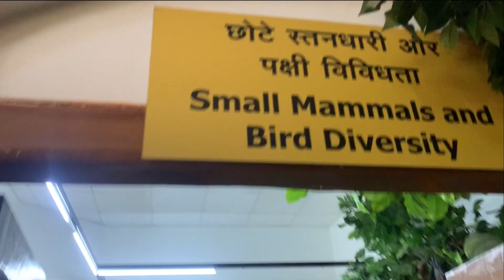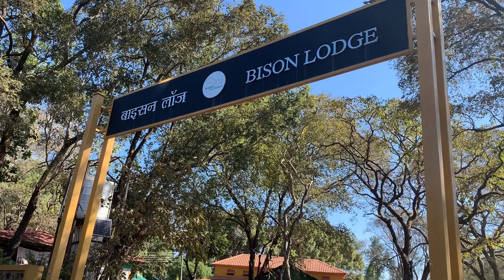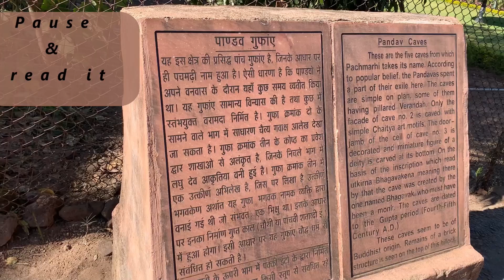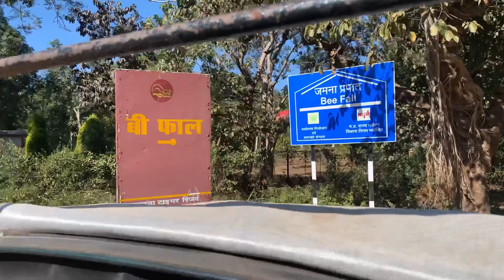PACHMARHI Vlog-2 Gypsy me ghume Pandav caves, Bee Fall, Dhoopgarh highest peak(MP), Sunset point etc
PACHMARHI TRIP DAY 1
After reaching Pachmarhi on 30th of December, we begin our effectively first day.
PACHMARHI Vlog day1- In this vlog we covered the following sights of famous Pachmarhi/Pachmadhi in a Gypsy
Museum,
Pandav caves,
Bee Fall,
Old Para sailing ground,
Richgarh Caves,
Assanya Drishya,
Bhavya Drishya,
Dhoopgarh highest peak of MP which is also Sunset and sunrise Point.